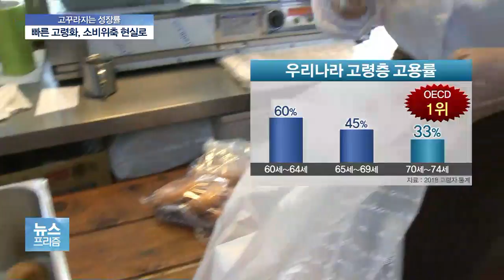“월 50만원 수입, 생활비는 안 돼”…‘고령화’ 소비 위축 현실로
우리 경제에 중장기적인 고민이 또 하나 있습니다.

바로 빠르게 진행되는 고령화입니다.

최근에 일하는 어르신들이 늘고는 있지만, 경제적인 여건은 나아지지 않으면서 여전히 살림살이는 팍팍한 분들이 많습니다.

강예지 기자가 어르신들의 고민을 들어봤습니다.